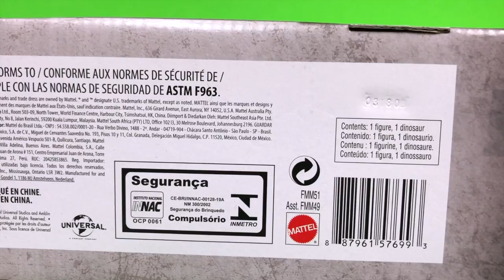Unboxing Mattel's NEW Jurassic World Velociraptor "Blue" & Owen 2 Pack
Check me out on Facebook, Instagram, and Twitter.

Instagram at ULTIMATE_TOY_COLLECTOR

Twitter at @ultoycollector